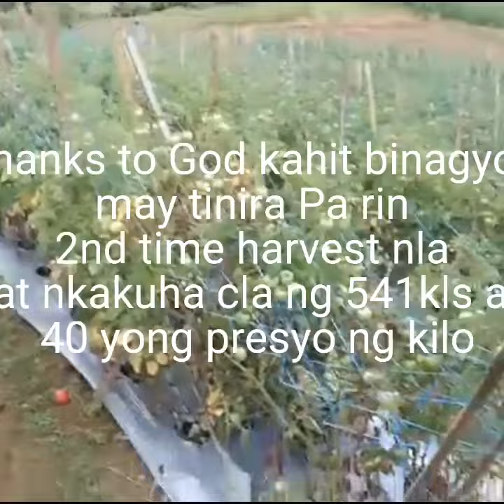Harvesting Tomato (The farmer's Kids)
Harvesting tomatoes tira ne bagyong agaton